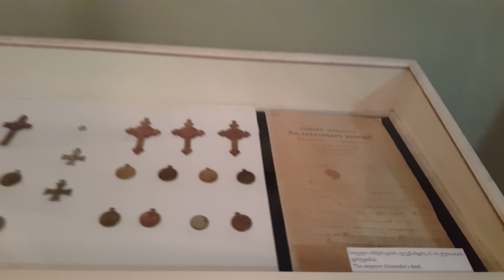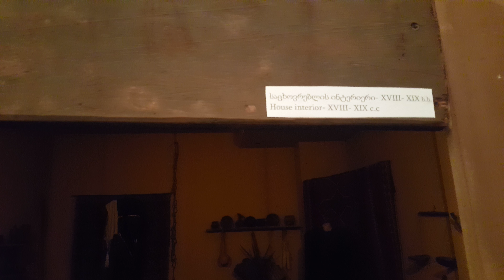Kutaisi State Historical Museum ქუთაისი , Kutaisi travelingeorg